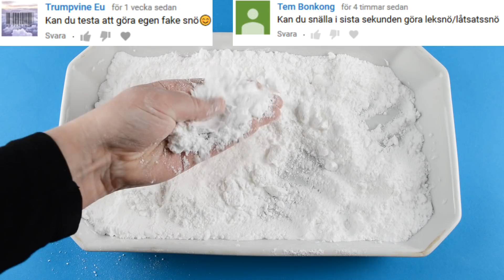JULPYSSEL DAG 24 | gör egen snö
Välkommen till den sista dagen med julpyssel! I dagens pyssel visar jag hur du gör snö. Vi ses igen på fredag med mer pyssel. Hej då!

Tack för att du tittade in på min kanal. Här hittar du olika instruktioner, tips och beskrivningar på enkla DIY, pyssel och annat skoj. Jag älskar alla typer av pyssel, men försöker framför allt pyssla med sådant som redan finns hemma. Hoppas vi ses igen.